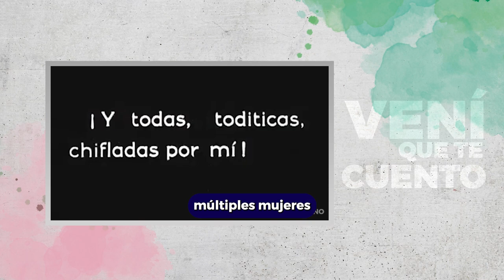Vení que te cuento: Primera película tica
¿Conocés la primera película hecha en Costa
Rica🇨🇷? VeníQueTeCuento sobre El Regreso (1930)

Guión: Alejandro Vilchez
Presentación: Valeria Conejo
Edición: Marcia Arenas